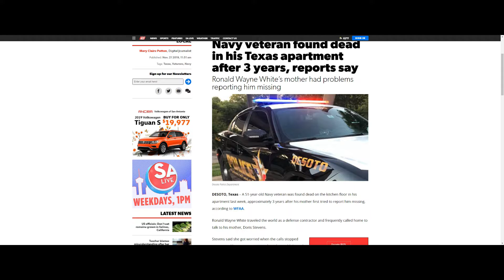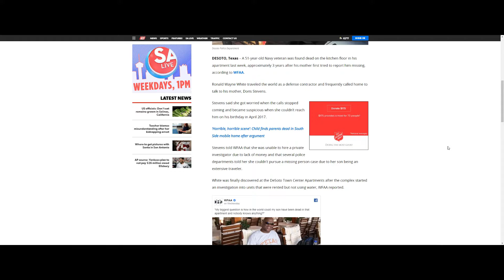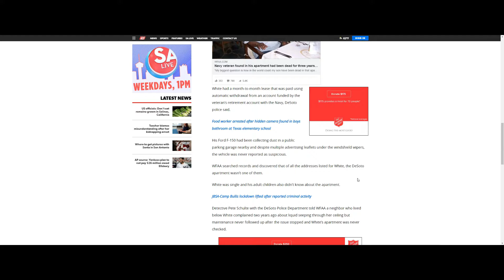Cyphus Space E18: $#!^ Happens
Google Stadia is a hot mess, Navy Veteran found dead after 3 years, and more.

Weekly PC Twitch Streams on Tuesdays, Thursdays, and Sundays at 7pm EST!

Now Supporting the Music of Master Boot Record